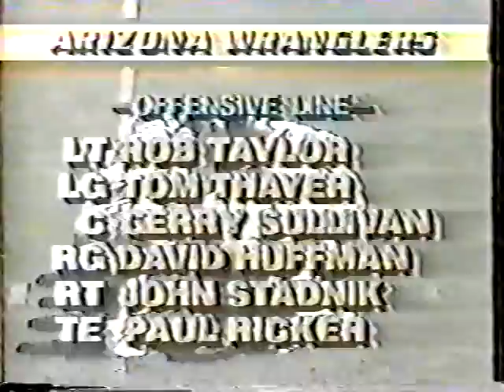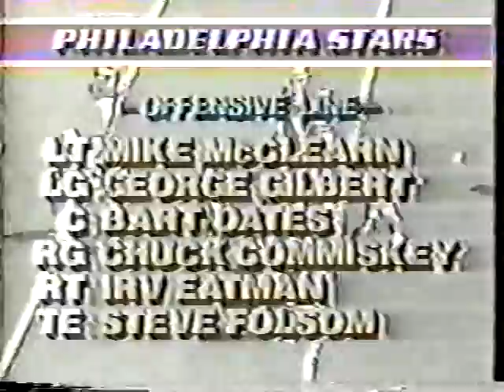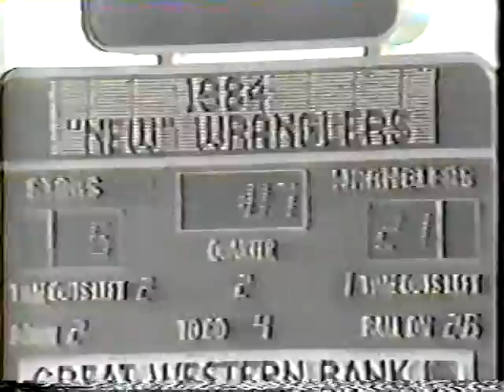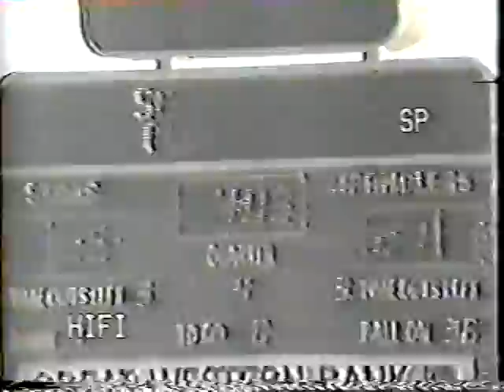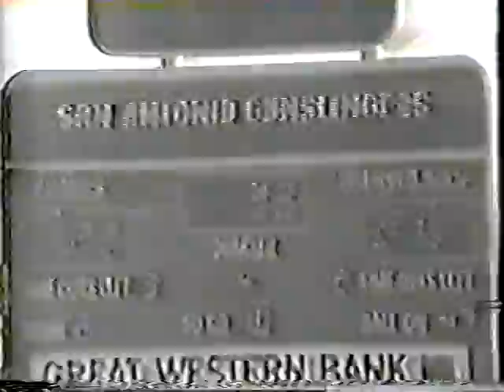Philadelphia Stars at Arizona Wranglers USFL 1984 Week 7